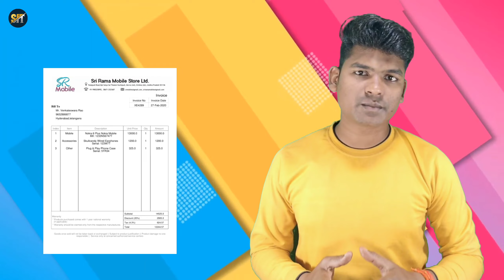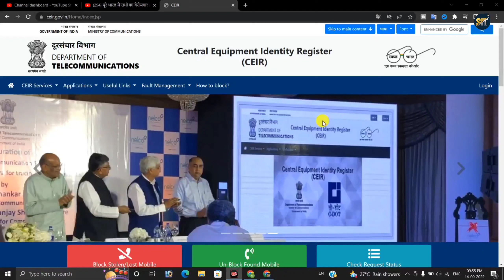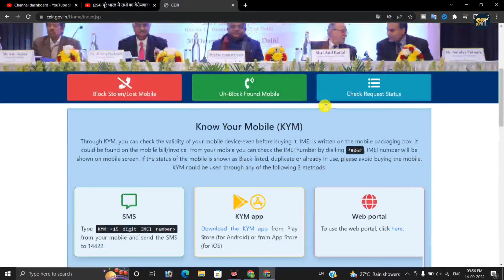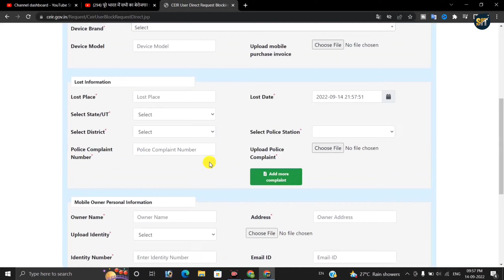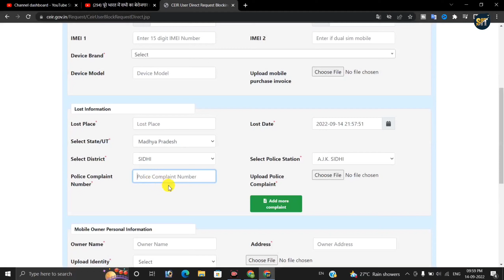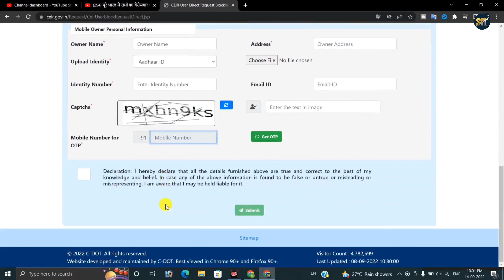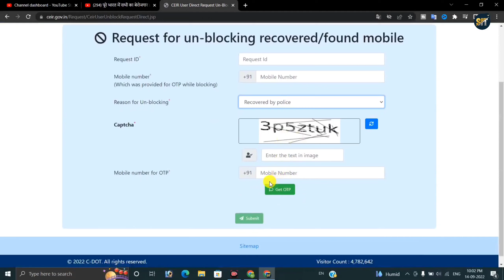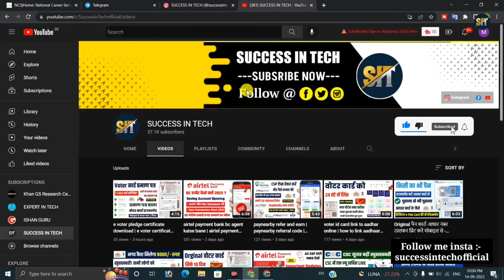Ceir Mobile Tracker Kaise use Kare | Ceir Stolen Mobile Tracking Portal | Ceir Form Kaise Bhare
ceir mobile tracker kaise use kare iske bare me is video me bataya gaya hai agar aapka mobile chori ho gya hai ya kho gya hai to aap usko online block kar sakte hai jisse koi uska use na kar paye. agar baad me aapko who mobile mil jata hai to aap usko unblock bhi kar sakte hai ye bharat sarkar ka official portal hai jaha aap lost or stolen mobile ko block kar sakte hai. mobile block kaise kare, how to block mobile, how to block lost mobile, how to block stolen mobile, ye sab aapko is video me milega

CEIR: With the aim to curtail the counterfeit mobile phone market and discourage mobile phone theft, protect consumer interest and facilitate law enforcement authorities for lawful interception, DoT intends to implement Central Equipment Identity Registry (CEIR) that connects to the IMEI database of all the mobile Operators. CEIR acts as a central system for all network Operators to share black listed mobile devices so that devices blacklisted in one network will not work on other networks even if the Subscriber Identity Module (SIM) card in the device is changed.

topics coverd this vidoe:
1) ceir mobile tracker
2) ceir stolen mobile tracking portal
3) ceir stolen mobile tracking
4) ceir mobile tracker kaise use kare
5) mobile tracker